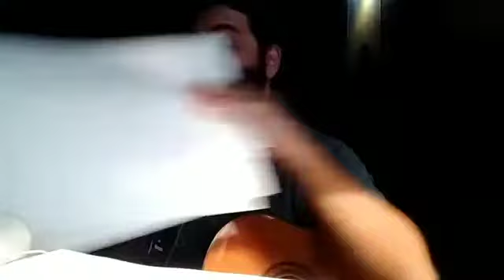liveshow Igor Ribeiro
Igor Ribeiro é um artista brasileiro, vocalista da Eu e a Banda.

Durante a pandemia, atendendo a pedidos, fez uma liveshow super deliciosa p/ gente.